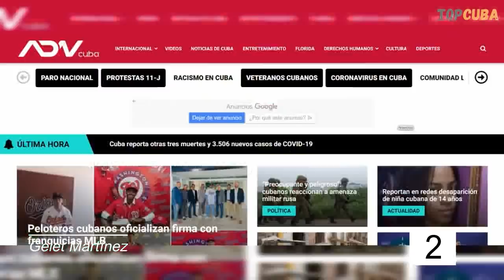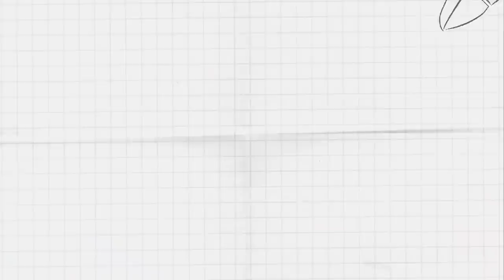Los MÁS JÓVENES que DESAPARECIERON de la televisión cubana.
Décadas atrás vimos a estos pequeños en la televisión entreteniendo a millones de cubanos en sus hogares.

Los protagonistas del gustado espacio de las aventuras casi siempre eran niños y adolescentes con poco o casi ningún referente en la actuación, pero pudimos disfrutar de excelentes trabajos en más de una ocasión.

Los pequeños fugitivos, Los papaloteros, Tato y Carmina, La sombrilla amarilla, Los pequeños campeones, Blanco y negro, ¡No!, entre otras muchas series, se popularizaron a través de los años, y dieron notoriedad a esos niños y jóvenes.

Algunos de ellos mantuvieron el vínculo con el arte mientras otros viven alejados del mundo del espectáculo.